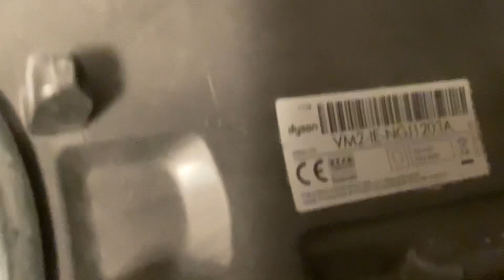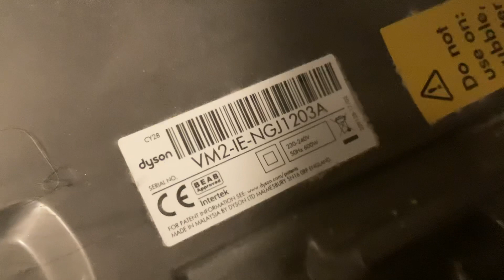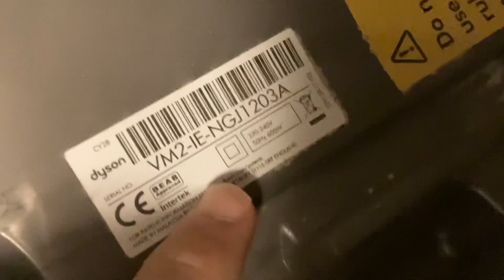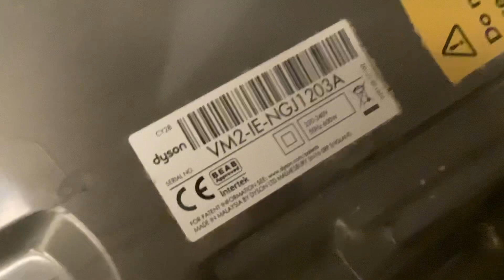How To Find Out When A Dyson Product Was Made